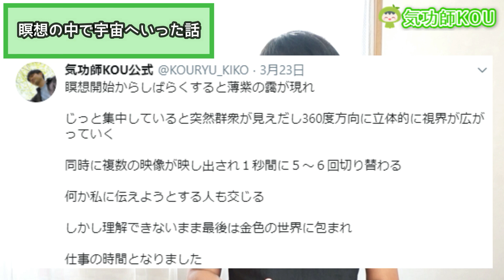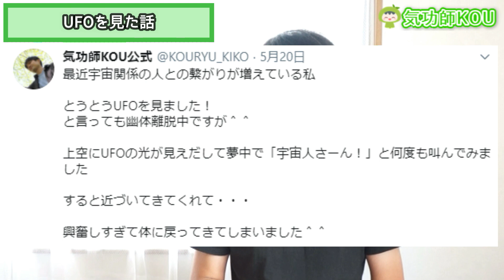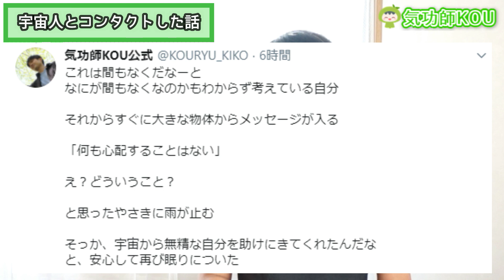宇宙人とコンタクト？したりUFOを見た話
氣幸師のＫＯＵです。

今回の動画が良かったと思われたら

★著書：夢を叶える七つの呼吸法

★ヒーリングや覚醒スクール情報があります

※動画に関するご質問などはYouTubeのコメント欄でお答えしています